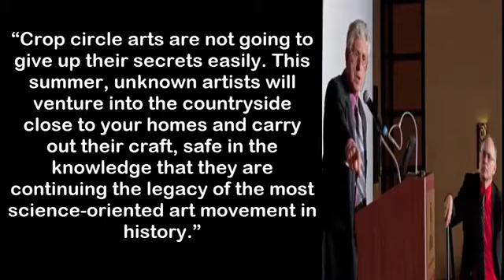UFO ALIEN CAUGHT CREATING Crop Circle in UK 2017